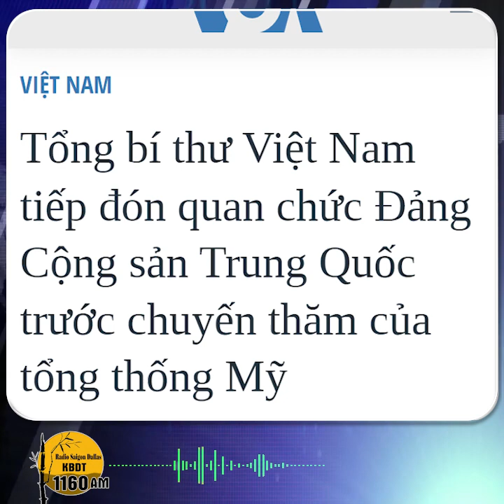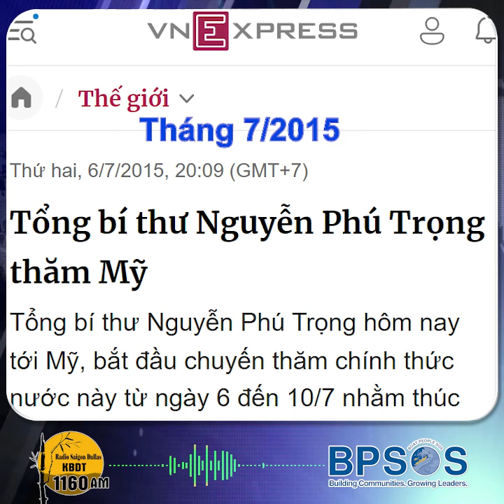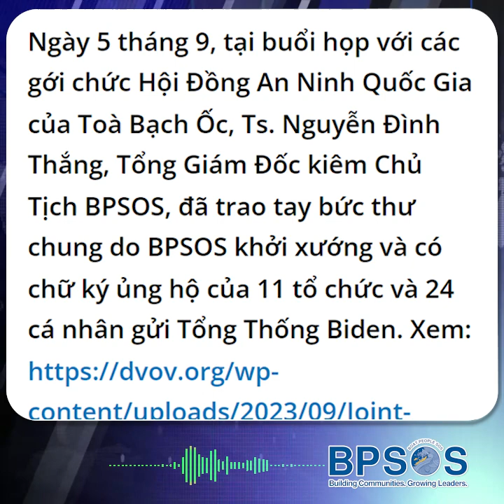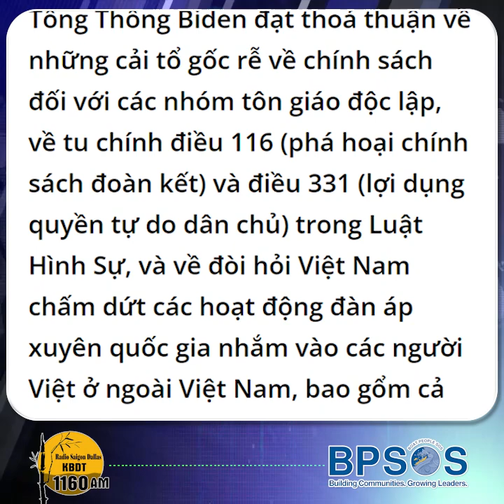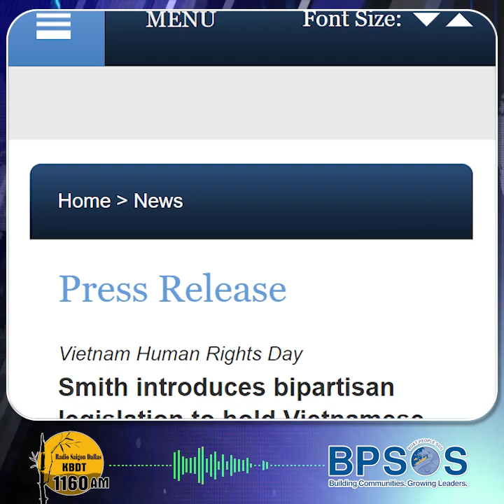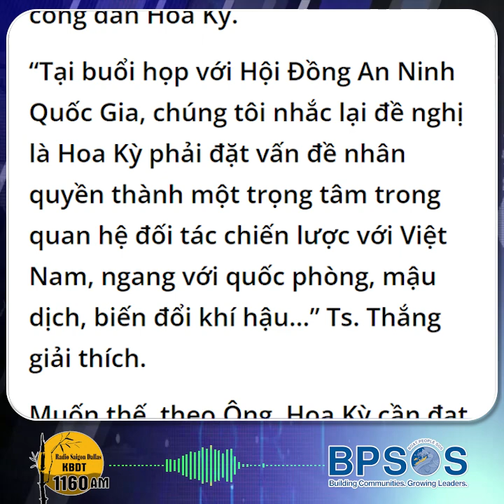Vận động cho tự do tôn giáo ở Việt Nam trước chuyến đi Việt Nam của Tổng Thống Biden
Trong nhiều tuần qua, BPSOS gia tăng vận động Hành Pháp và Quốc Hội Hoa Kỳ nhằm khai thác chuyến đi Việt Nam của Tổng Thống Biden vào ngày 10 tháng 9 này.

Ngày 5 tháng 9, tại buổi họp với các giới chức Hội Đồng An Ninh Quốc Gia của Toà Bạch Ốc, Ts. Nguyễn Đình Thắng, Tổng Giám Đốc kiêm Chủ Tịch BPSOS, đã trao tay bức thư chung do BPSOS khởi xướng và có chữ ký ủng hộ của 11 tổ chức và 24 cá nhân gửi Tổng Thống Biden.

Mời quý vị theo dõi video tóm tắt về sự việc trên qua phần phỏng vấn của đài Radio Saigon Dallas với TS. Nguyễn Đình Thắng.